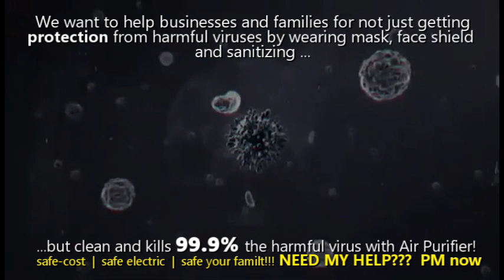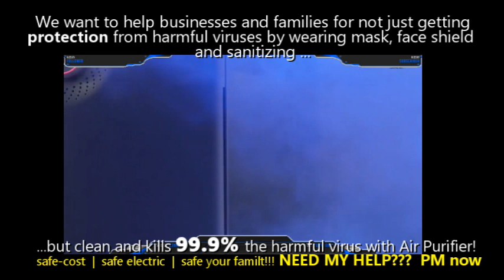HOW AIR PURIFIER KILLS 99.9% VIRUSES | botak guy antony tan #09